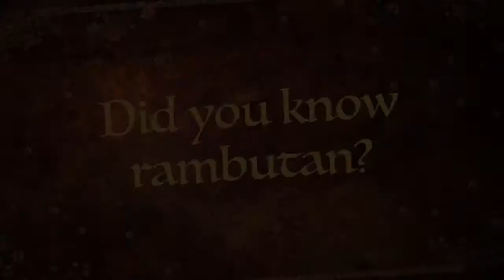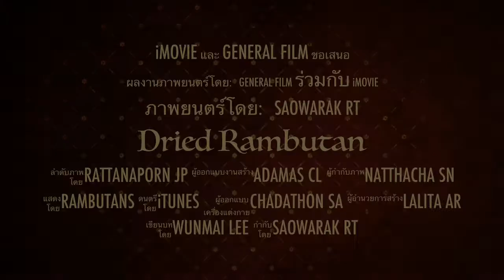Dried rambutan - general film